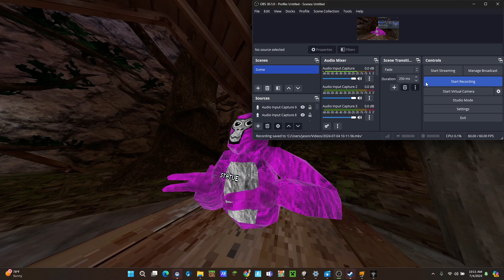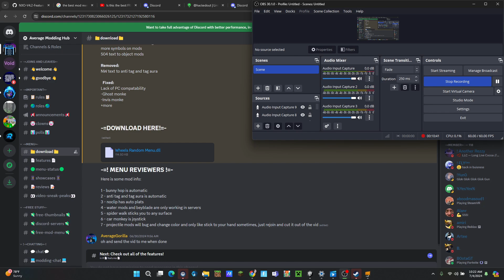reviewing the wheels random mod menu